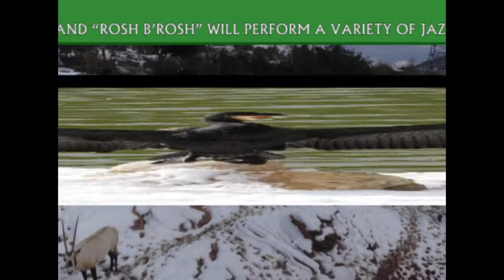ProPil Zoo Video Diary No. 38 with English subtitles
News from the avian department: the story of "Twisty" the cormorant
News from the carnivores department: a new house for the coatis
News from the lorikeet aviary: first 2 chicks